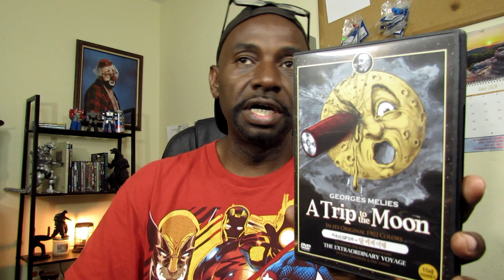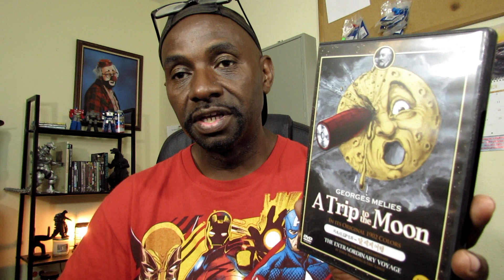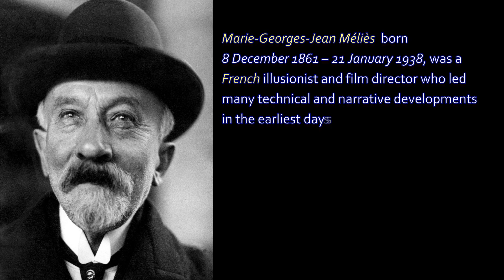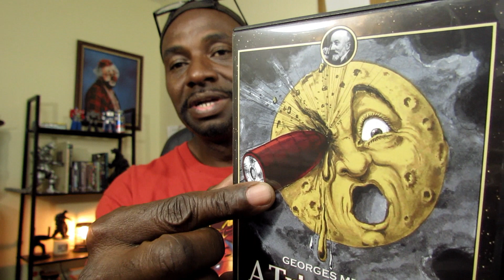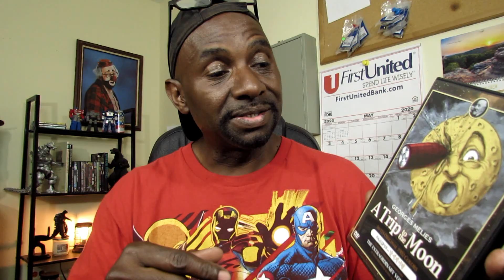Classic Science Fiction - A Trip to the Moon (1902)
A Trip to the Moon (French: Le Voyage dans la Lune) is a 1902 French adventure short film directed by Georges Méliès. Inspired by a wide variety of sources, including Jules Verne's 1865 novel From the Earth to the Moon and its 1870 sequel Around the Moon, the film follows a group of astronomers who travel to the Moon in a cannon-propelled capsule, explore the Moon's surface, escape from an underground group of Selenites (lunar inhabitants), and return to Earth with a captive Selenite. It features an ensemble cast of French theatrical performers, led by Méliès himself in the main role of Professor Barbenfouillis, and is filmed in the overtly theatrical style for which Méliès became famous.

The film was an internationally popular success on its release, and was extensively pirated by other studios, especially in the United States. Its unusual length, lavish production values, innovative special effects, and emphasis on storytelling were markedly influential on other film-makers and ultimately on the development of narrative film as a whole.

Scholars have commented upon the film's extensive use of pataphysical and anti-imperialist satire, as well as on its wide influence on later film-makers and its artistic significance within the French theatrical féerie tradition. Though the film disappeared into obscurity after Méliès's retirement from the film industry, it was rediscovered around 1930, when Méliès's importance to the history of cinema was beginning to be recognized by film devotees. An original hand-colored print was discovered in 1993 and restored in 2011.

A Trip to the Moon was named one of the 100 greatest films of the 20th century by The Village Voice, ranked 84th. The film remains the best-known of the hundreds of films made by Méliès, and the moment in which the capsule lands in the Moon's eye remains one of the most iconic and frequently referenced images in the history of cinema. It is widely regarded as the earliest example of the science fiction film genre and, more generally, as one of the most influential films in cinema history.